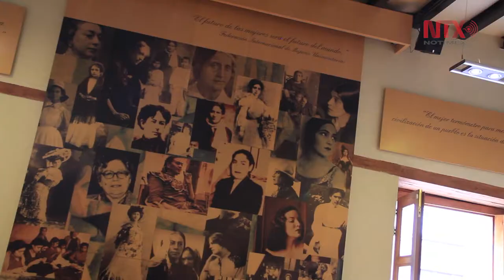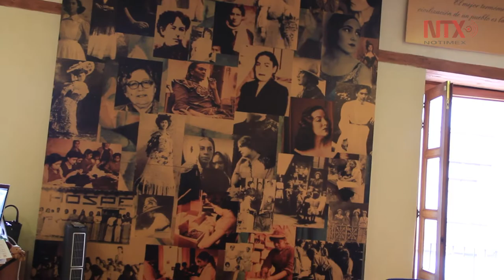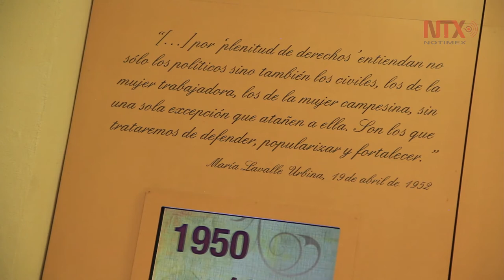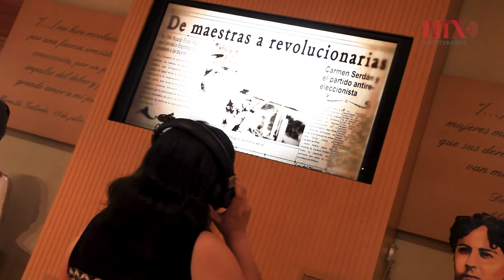Impulsar igualdad y derechos, propósito del Museo de la Mujer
El recinto hace una revisión del papel de las mujeres en el país